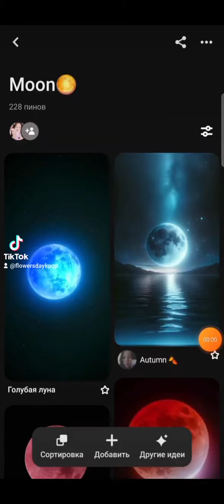Moon in Pinterest